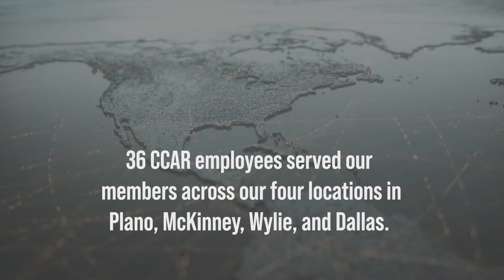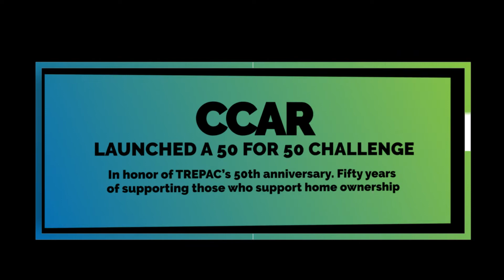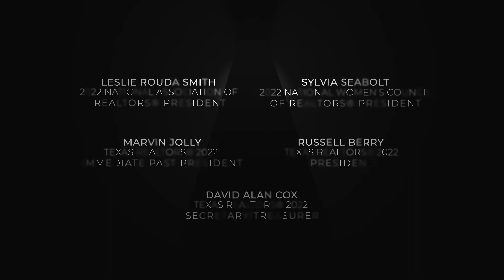CCAR 2022 Year End Review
What an incredible year for CCAR and its members...and it is not over yet! Thank you for trusting us with your membership.